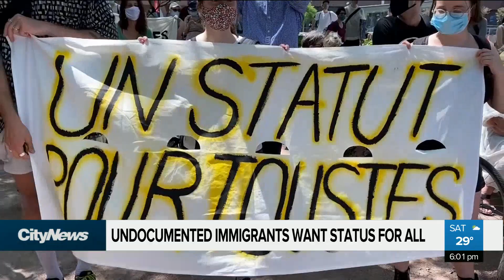Undocumented immigrants want rights.